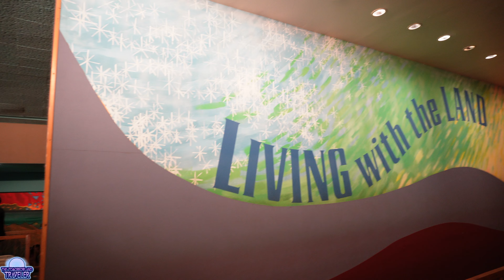Living With The Land - POV Full Ride Experience (4K) Video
Join us as we take a ride on Living with the Land.

Living with the Land on is a slow-moving boat ride consisting of a dark ride and greenhouse tour located within The Land, a pavilion at World Nature at the Epcot theme park at the Walt Disney World Resort in Bay Lake, Florida. The focus of the ride is on agriculture, especially new technology to make agriculture more efficient, sustainable, and environmentally friendly

Let us know what you would like to see in future videos by leaving us a comment here or go on over and visit us on our other social media sites.

or request a specific custom design

Welcome to The Tomorrowland Traveler's channel. I grew up with a love for all things theme parks. I found my passion was making videos so I started this small channel. I plan on visiting as many places as possible and bringing you all along.